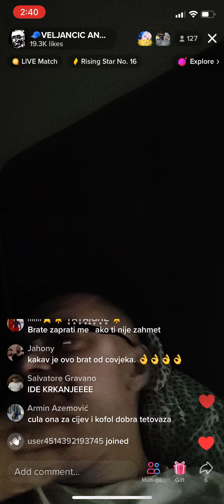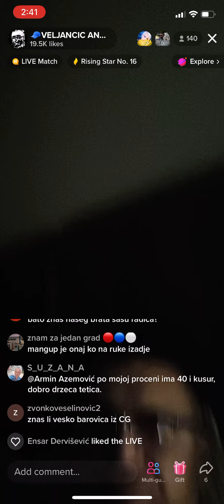ANĐELKO VELJANČIĆ REKAO KO JE NAJVECI SARAJEVSKI MANGUP IKADA